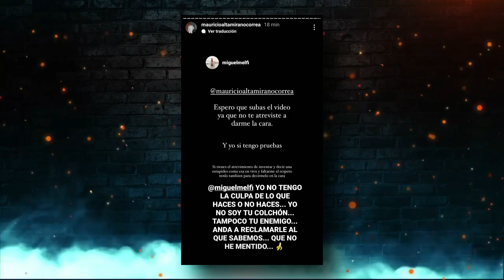¡SANTIAGO CASTRO PIDE DISCULPA A MIGUEL MELFI, GRACE CASTRO Y JOMAHIRA GANCHOZO ESTALLAN!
Hola, amigos de YouTube hoy les traemos un video más de 2 y 5 farándula rosa, así que espero que lo disfruten.